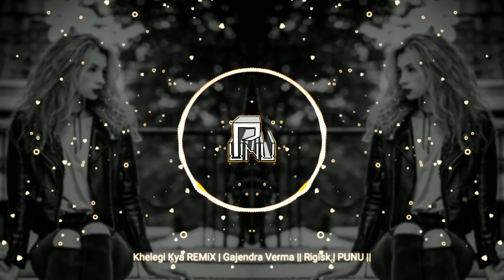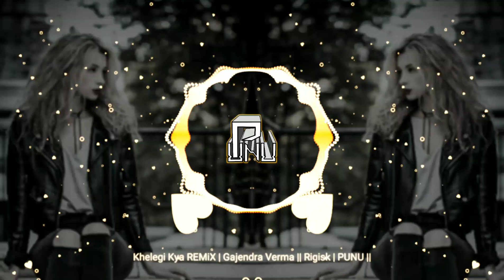Khelegi Kya REMiX | Gajendra Verma || Rigisk | PUNU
Remix By "Rigisk"
👉 Rigisk 👉  👌👍 👇
🔥 Punu 🔥

🎧If You Want To Submit Your Music ?